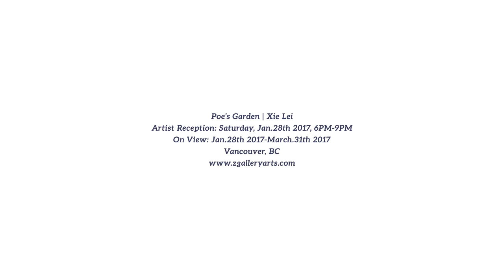Poe’s Garden, 2016, Xie Lei | Z Gallery Arts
Z Gallery Arts is pleased to introduce artist Xie Lei's first exhibition in Vancouver BC.

POE'S GARDEN BY XIE LEI , Z Gallery Arts

On View: January 28 - March 31, 2017
Artist Reception : Saturday, Jan 28th, 2017 6PM - 9PM
Gallery Hours: Tuesday - Saturday, 10AM - 5PM, and by appointment

102-1688 West 1st Avenue, Vancouver, BC Canada V6J 1G1
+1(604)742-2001